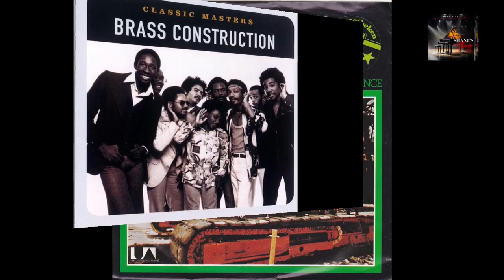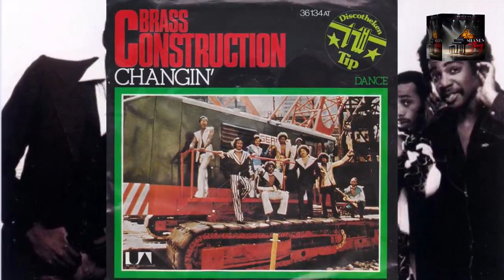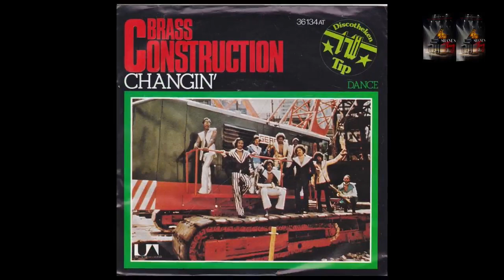Street Jazz Radio SJR 157. 1 Blue Van Music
STREET JAZZ RADIO SJR Episode #157.1 Blue Van Music